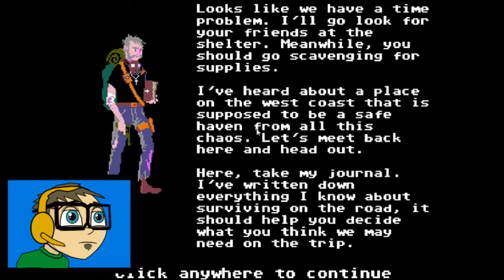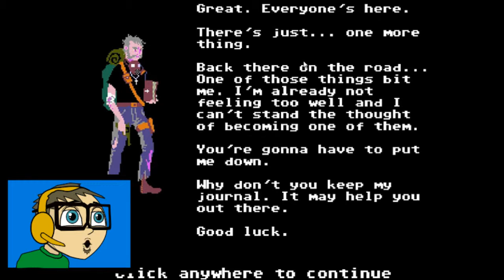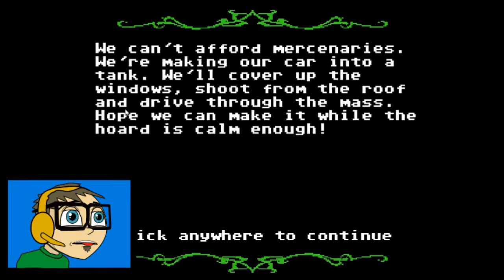OrganTrail - On The road Again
Organ Trail is an epically delightful spin on classic Apple II e Oregon Trail.  It's like seeing the first pair of Boobs you ever saw all over again!